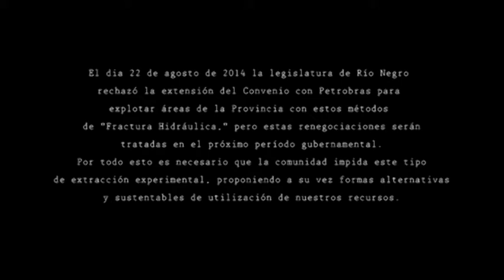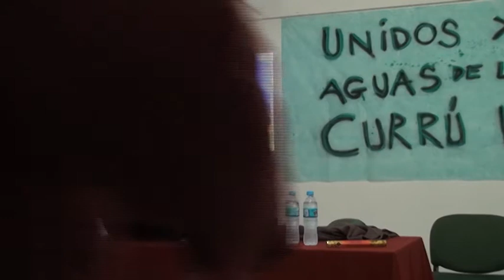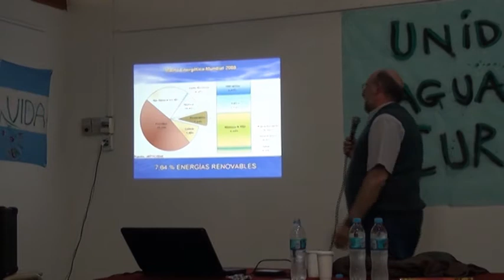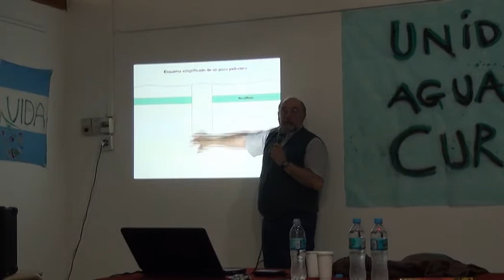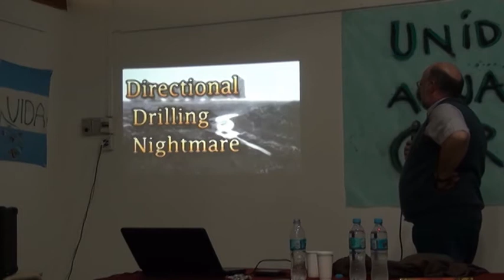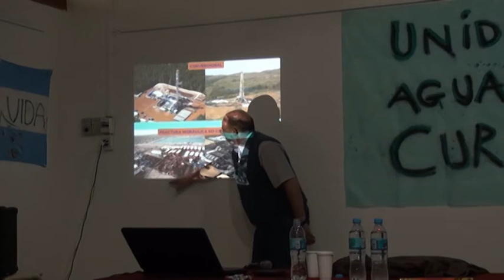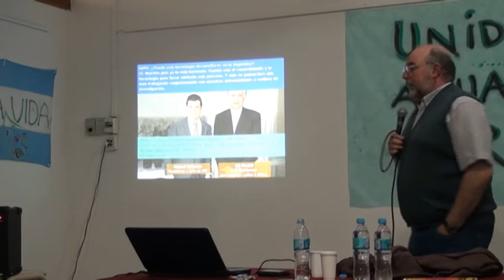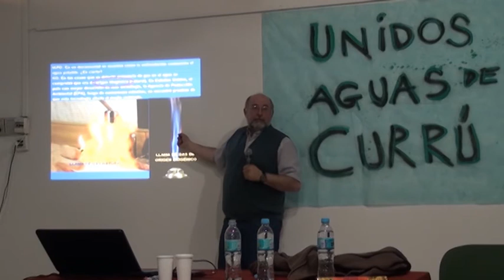Conferencia Fracking - EnTv